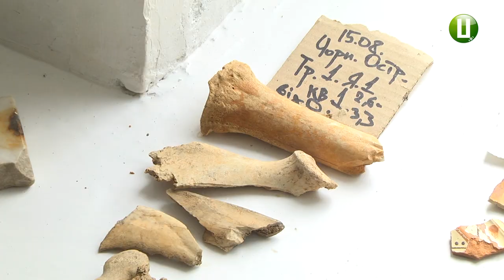Залишки пізньо середньовічного замчища 14-17 століть відкопали археологи в Чорному Острові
Залишки пізньо-середньовічного укріплення-земляних валів з дерев`яними конструкціями-знайшли археологи в Чорному Острові Хмельницького району.